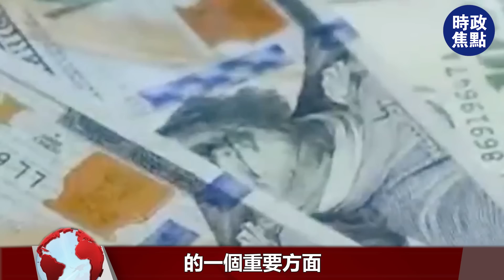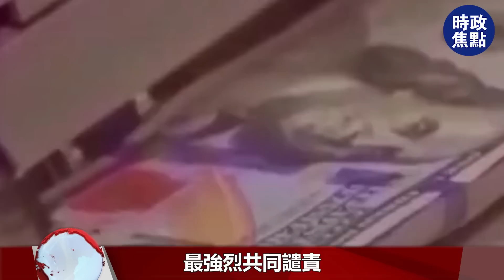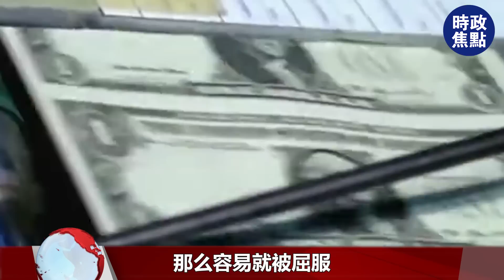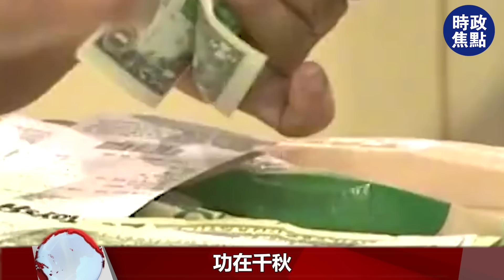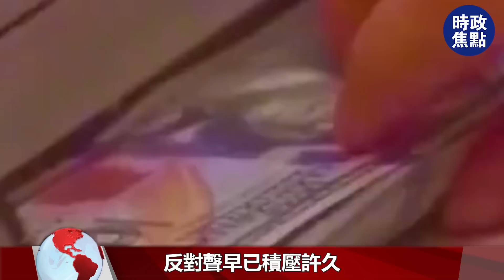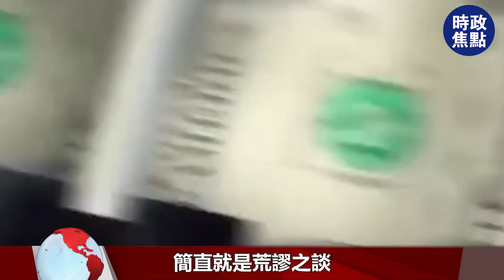中國再拋113億美債，最大債主國誕生了！金燦榮：中方應后發制人！| 時政焦點